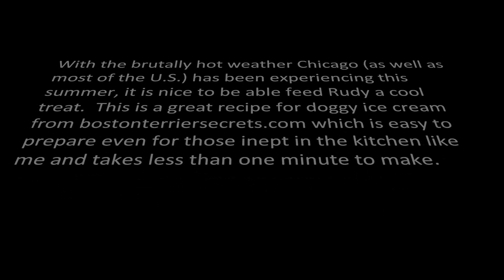Rudy, The Boston Terrier, Screams For Ice Cream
Rudy, the boston terrier, enjoys some doggy ice cream on a hot summer day.